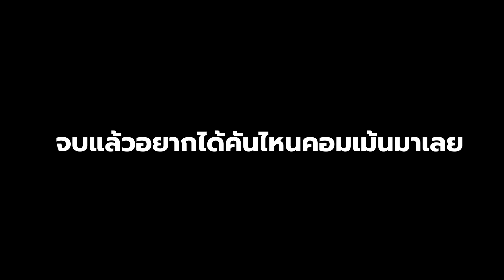CarX Street สอนแต่งและจูน Rx7 Drift บอส C5 [IOS & Android]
Rx7 Dx7